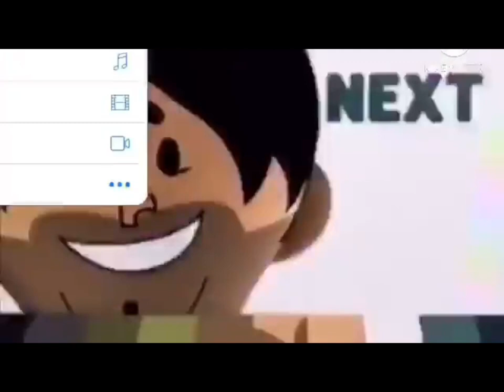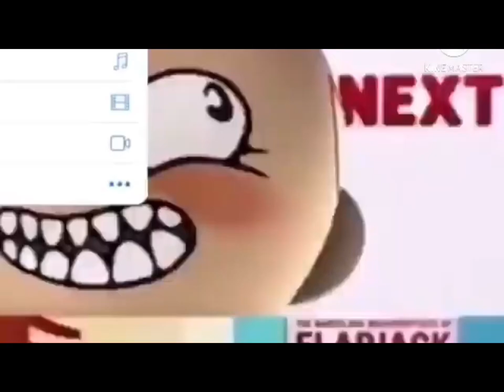Old YTPs from my Instagram accounts (2021)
CBOne / Fiveform / Fyveform / Fyve / SeptAce

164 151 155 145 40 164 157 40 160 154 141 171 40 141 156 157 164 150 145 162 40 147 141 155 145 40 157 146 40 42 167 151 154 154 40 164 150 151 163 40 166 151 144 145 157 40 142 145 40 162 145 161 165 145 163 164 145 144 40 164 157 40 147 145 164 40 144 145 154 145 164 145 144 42